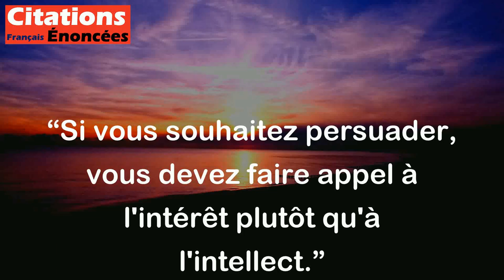Si vous souhaitez persuader, vous devez faire appel à l'intérêt plutôt qu'à l'intellect.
Cette citation de Benjamin Franklin signifie que si vous souhaitez convaincre ou persuader quelqu'un de faire quelque chose, il est plus efficace de mettre en avant les avantages et les bénéfices que cette action pourrait apporter à cette personne plutôt que d'essayer de la convaincre par des arguments rationnels ou intellectuels. En d'autres termes, il est plus efficace d'attirer l'attention sur les avantages personnels que sur les arguments logiques ou rationnels.